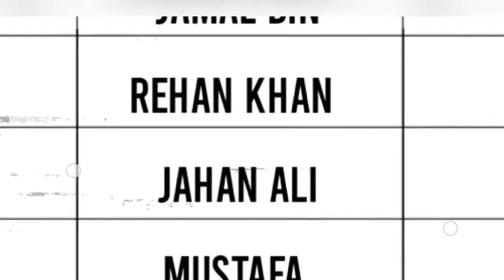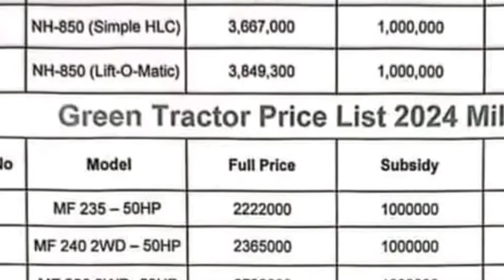Green Tractor Scheme 2024 In Punjab | Kisan Card 8070 | How To Online Apply For Kisan Card Subsidy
your Qouries.
loan scheme
8070 kisan card
8070 kisan card sms
8070 kisan card loan
8070 portal kisan card
8070 kisan card subsidy
8070 kisan loan
green tractor scheme ki qurandazi kab hogi
kisan card update
seed by govt
tractor scheme
8070 kisan card
green tractor scheme 2024
kisan card latest
punjab kisan tractor scheme
how to apply for kisan card
kisan card apply last date
pkc space cnic
subsidies by the government
green tractor scheme list
tractor scheme in punjab pakistan 2024
apply process for kisan card
green tractor scheme qurandazi
kisan card 2024
tractor scheme 2024 online apply
how to apply green tractor scheme 2024
green tractor qurandazi
tractor scheme qurandazi
10 lakh subsidy
green tractor
green tractor scheme apply online
how to withdraw money from kisan card
how to apply for tractor scheme
green kisan card
green tractor scheme apply karne ka tarika
online apply krny ka tarika
punjab kisan card apply online
kisan card registration punjab
online check application status
how to register in green tractor scheme
kisan card online registration
kisan card ke fayde
kisan tractor apply bank of punjab
2024
kisan card
8070
kisan card kesy bnay ga
farmers subsidy program in punjab
one million rupees
new subsidy scheme for farmers
10 lakh subsidy program
cm punjab relief program
how to apply in green tractor scheme
how to apply for tractor subsidy in punjab
how to register in green tractor scheme 2024 in punjab
new message
relief program
chief minister
subsidy program for farmers
green tractor scheme subsidy
how to apply in kisan card registration mathod
new 8070 kisan card apply
new registration mathod kisan card
how to apply in green tractor scheme 2024 in punjab
10 lakh rupees subsidy
maryam nawaz sharif relief program
8070 kisan card update
quraandazi kab ho gi
last date
on-line apply green tractor scheme
machinery program in punjab captcha
new apply for green tractor scheme